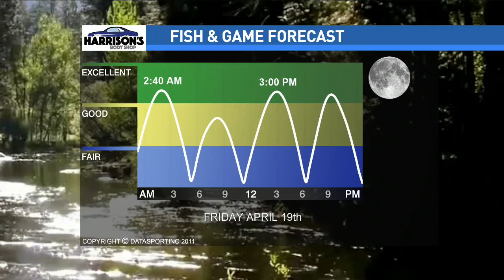Strong storms continue to move through the southeast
The severe weather threat will last through the middle of the day on Friday.